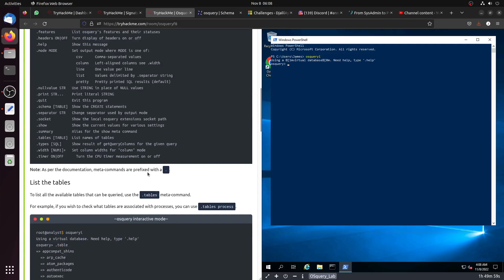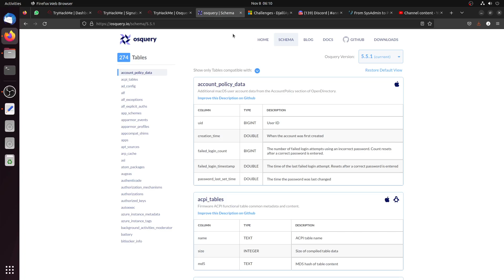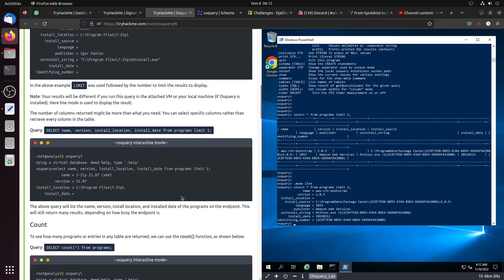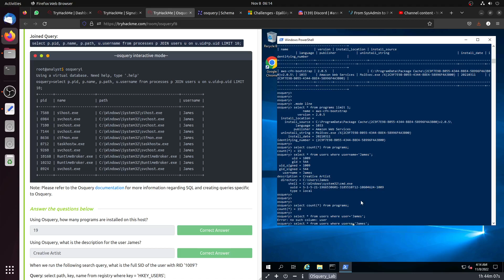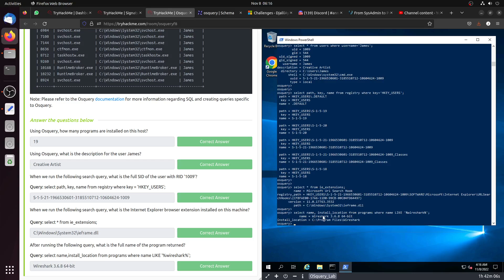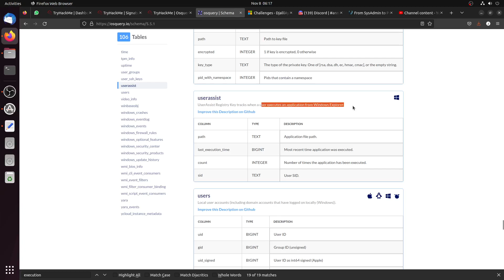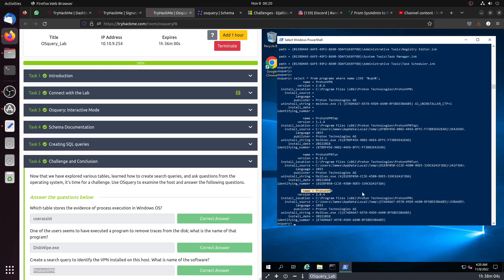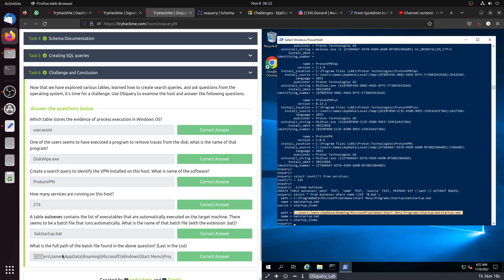Osquery: The Basics - | TryHackMe SOC Level 1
Let's cover the basics of Osquery.